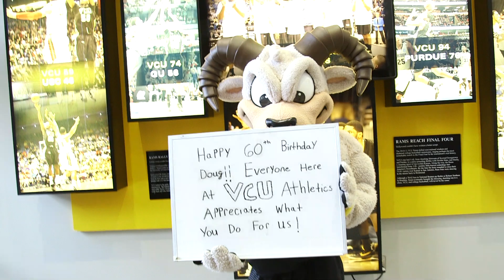RODNEY THE RAM